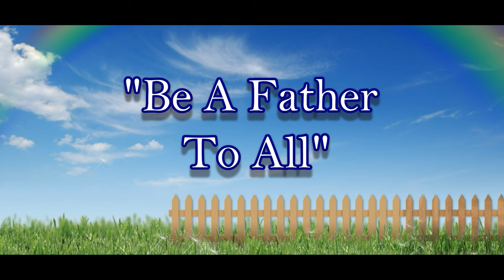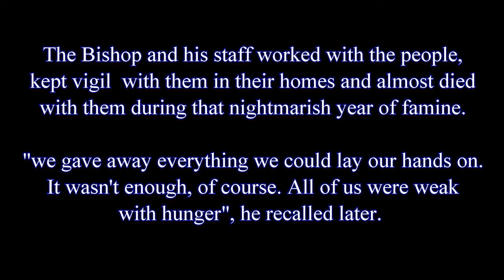Annual Parents' Day Celebration (Primary) Part - 1